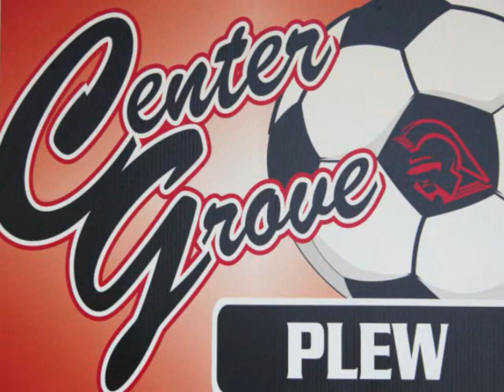Leland Alexander Plew Video Tribute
Video Tribute
A life cut all too short by an accidental drug overdose
DOB 07.27.91 - RIP 07.13.14
Produced and Edited By @ZanderNunnelly